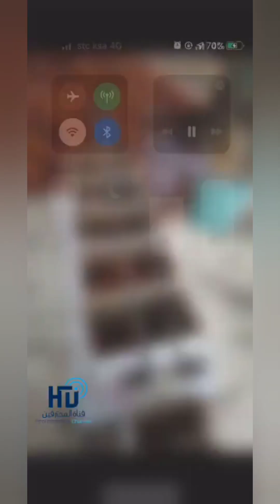Very cool ideas,An amazing way to peel garlic,قصص Great ideas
KAROL G SHAKIRA
Mrs.Chatterjee Vs Norway,Rani Mukerji, march 2023, Rani Mukerji,Things down to earth, funny, amazing, comedy
Correct way to install wires Great ideas#comida

موسيقى: Valentine Day
عازف: AudioCoffee